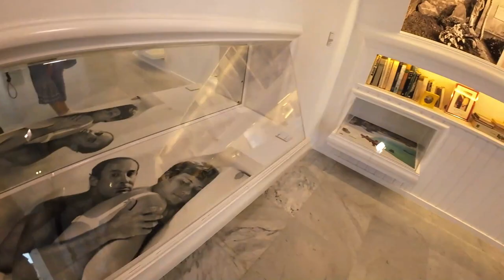Fundacion Cesar Manrique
ins Museum von Cesar Manrique